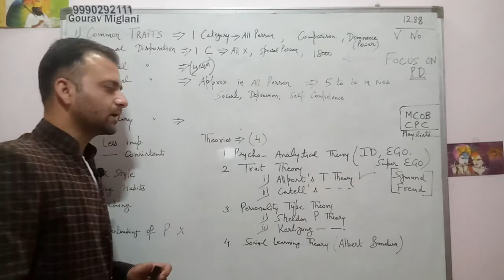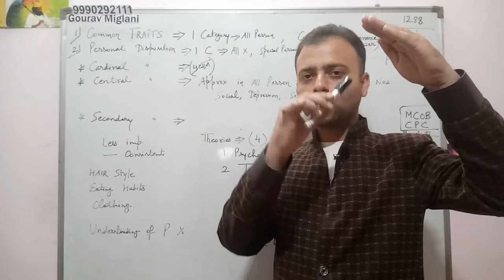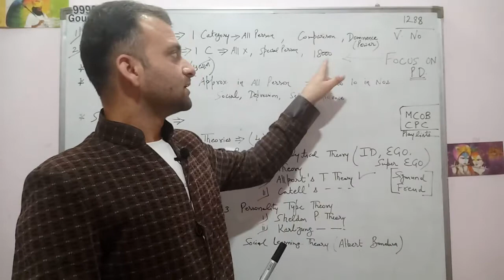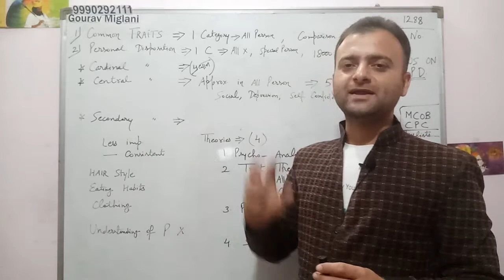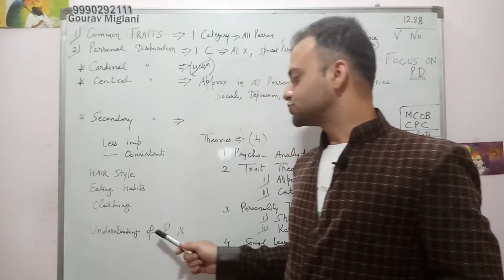Allport's Trait Theory || Personality Theories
Watch 20+ more Playlists like